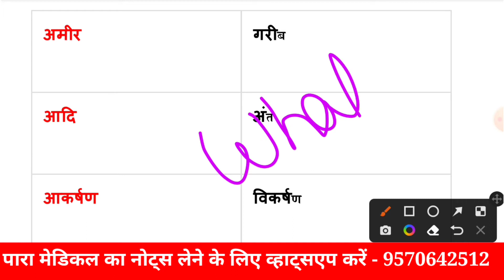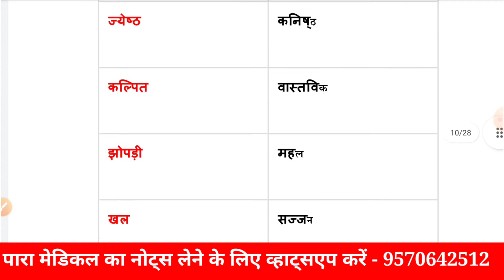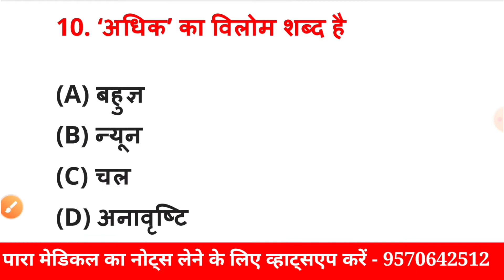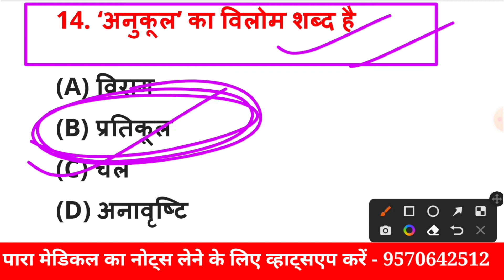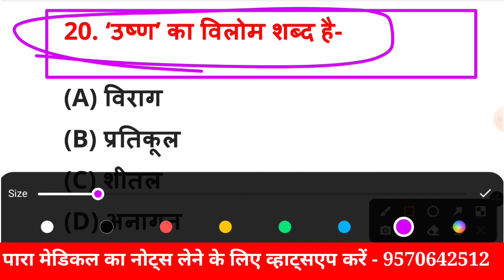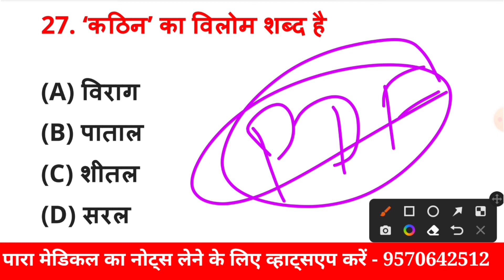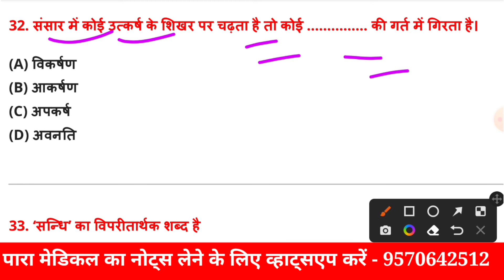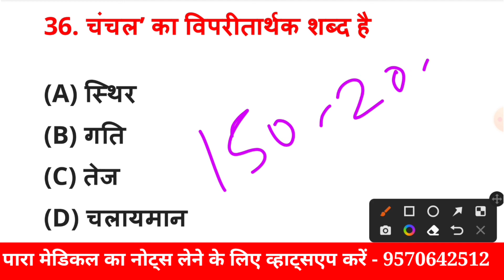paramedical (pm/pmm) hindi questions 2022| bihar paramedical important questions 2022]